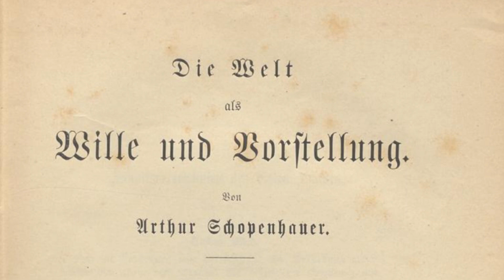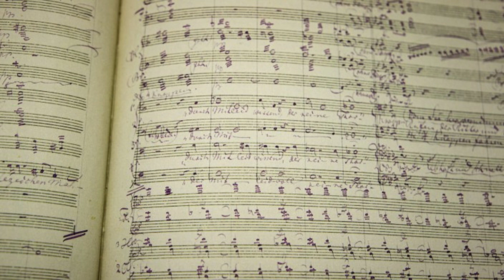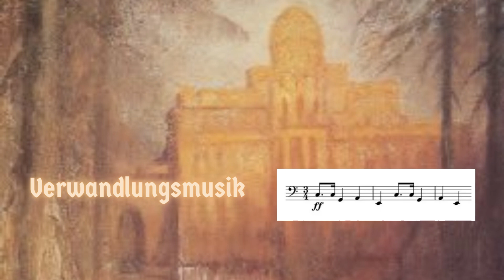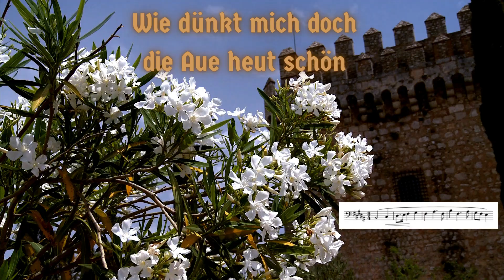Il Parsifal di Wagner: l'opera spirituale per il Venerdì Santo e la Settimana di Pasqua.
Fatti e note interessanti sulla musica, l'interpretazione e gli effetti dell'ultima opera di Richard Wagner, il Parsifal.

00:00 Introduzione
00:58 Interpretazione dell'opera
06:09 Musica e note sui passaggi più belli
11:16 Creazione ed effetto